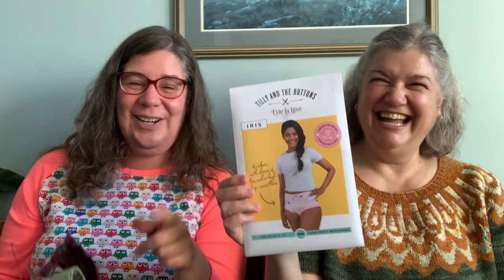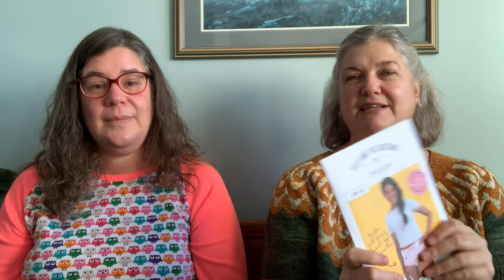Episode 15: Blizzard Knitting - A knitting and spinning podcast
Welcome! We are two friends from Eastern Ontario and we are excited to share our love of fibre with you. We will mostly talk about knitting and spinning sprinkled with some sewing, weaving, and cross stitching.

Filmed between January 15, 2022  - published to YouTube on January 20, 2022

- January 15 - Briggs and Little KAL: knit a sweater with us using Briggs and Little yarn
- Finish those WIPS

Finished Objects
- Sylvie and Robin finished the Til the Cowl Come Home from Lyrical Knits
Robin finished the PokaPoka hat found in Moon and Turtle book

- Sylvie is working on a cozy memory blanket using left over yarn
- Robin is crochet granny squares using Pretty String yarn
- Robin is also crochet a granny stripe blanket using handspun yarn

Spinning
- Robin is spinning fibre from Countess Ablaze fibre

Sewing
- Robin showed her progress on her hand sewn tshirt

Weaving
- Sylvie explained her weaving woes in regards to the Vintage Christmas Tea Towel
- Robin prepped for her rug weaving

You can also purchase your yarn from our shop for the Briggs and Little KAL